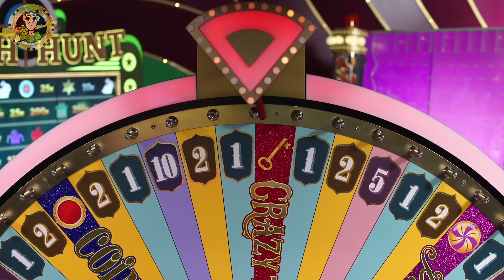7x Multiplier 700x Crazy Time BIG WIN!!!